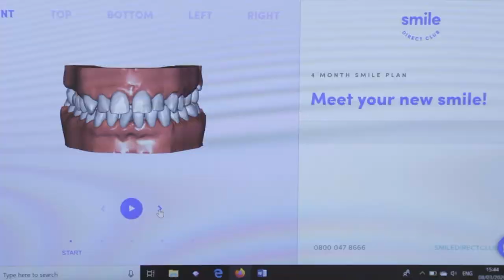Five easy diet and exercise habits that make a BIG difference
Journalist Clare Johnston on the habits she's developed over the years - from following a 14:10 fasting/eating cycle, to portion control, and the best foods to keep us fuller for longer.

I've written two fictional novels which are available